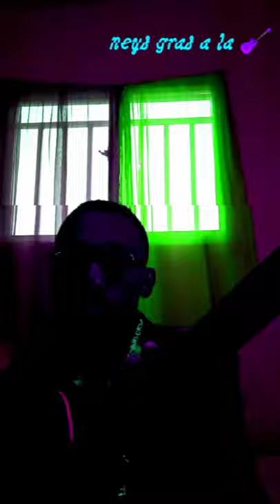Les rythmes de la musique avec 4 accords de base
New ras lonely promo